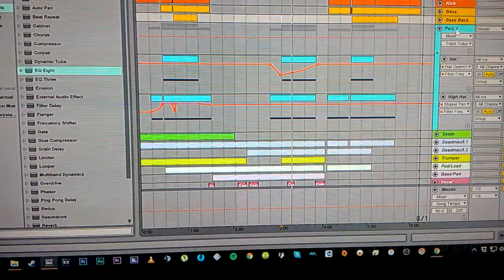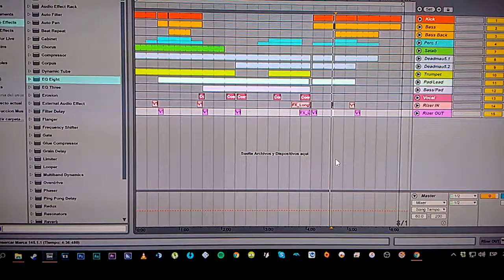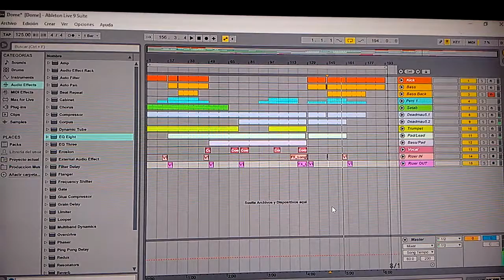Soon... Back to The Trance...